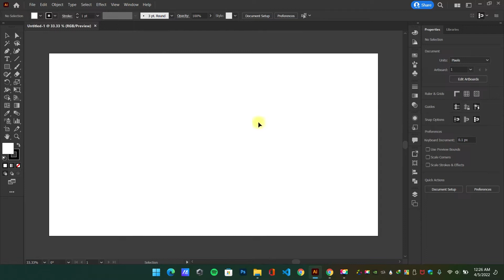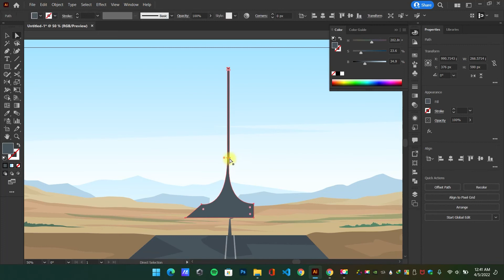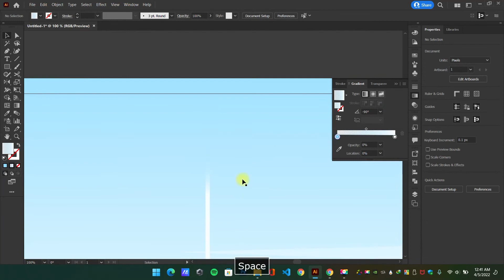Empty Road Fantasy | Landscape illustration | speed art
Do you need a landscape vector Illustration?

Hey there!
I am sorry for taking too long to upload a video. I was kinda busy with my work so there was a lack of time to record and upload lol.
Anyway, finally, the video for the Speed art tutorial - Empty Road Fantasy Landscape vector illustration uploaded done. Basically, I use the same technique as other videos using simple Pen tool. I imported the tree from Pixabay.com and I purchased the Car silhouette from Vector stock.

I appreciate those who are supporting me from beginning

Thank a lots